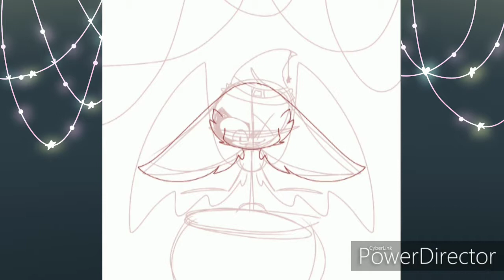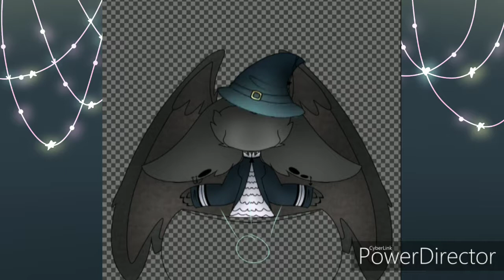~the witch~Halloween speedpaint~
Eeeee it's finally spoopy month! :D 🎃🎃🎃🎃🎃🎃🎃🎃🎃🎃🎃🎃🎃🎃🎃🎃🎃🎃🎃🎃🎃🎃🎃🎃🎃🎃🎃🎃🎃🎃🎃🎃🎃🎃🎃🎃🎃🎃🎃
Also yes I changed the colors up a bit at the end :3

Hope you liked the drawing! ❤🎃

I might do a "spoopy" Astro drawing 🤔